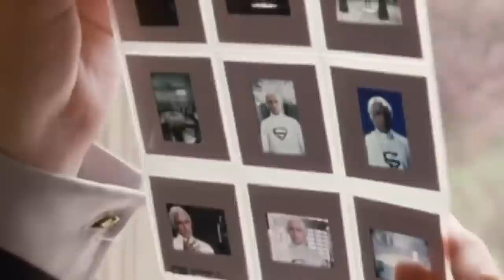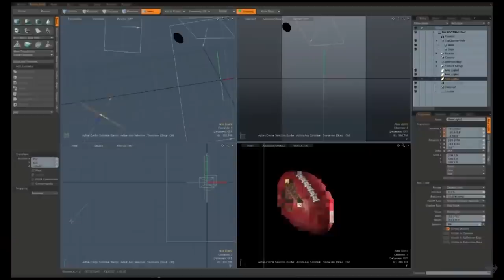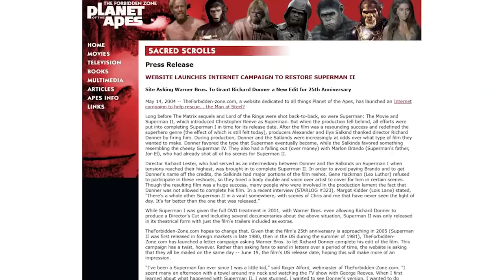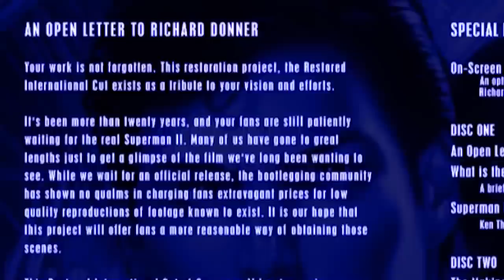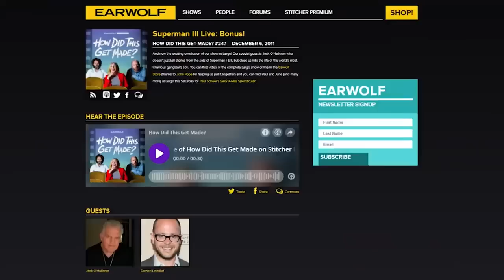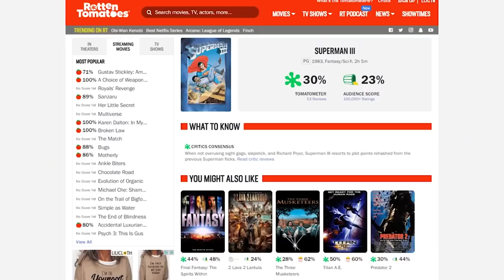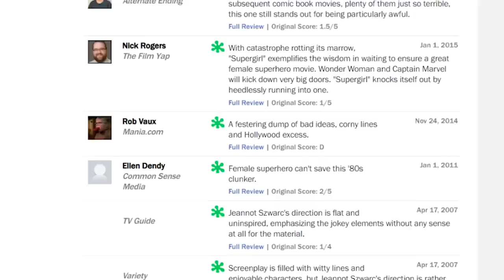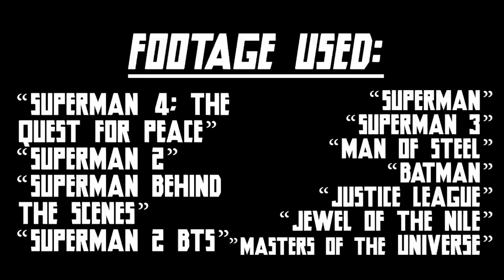The Superman Series (1978-1987): Christopher Reeve's Man Of Steel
In this video, we take a nostalgic trip back to the iconic Christopher Reeve Superman movies. Join us as we dive deep into the cinematic world of the Man of Steel, exploring the timeless classics that captured the hearts of audiences worldwide. From the breathtaking action sequences to Reeve's legendary portrayal of Superman and Clark Kent, we unravel the magic behind these beloved superhero films. Get ready to soar through the skies, encounter epic battles, and witness the evolution of Superman on the big screen. Whether you're a longtime fan or new to the franchise, this video is a must-watch for anyone who wants to relive the heroic adventures that defined a generation. We revisit the highlights, like 1978's Superman - The Movie, and the series' lowest point, the cheap Superman IV: The Quest for Peace. So grab your cape and join us on this thrilling journey through the Christopher Reeve Superman movies!